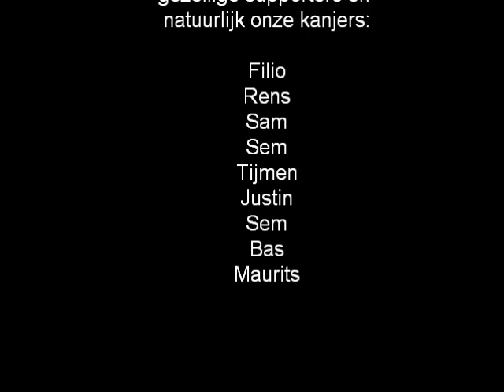Toernooi Alphen aan de Rijn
Henk Wille toernooi 12-13 mei